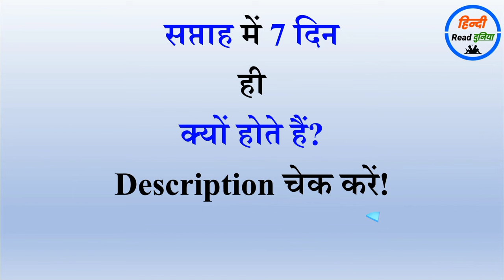Sunday Monday in Hindi and English (संडे मंडे हिंदी एंड इंग्लिश में)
इस वीडियो में सीखेंगे संडे मंडे की स्पेलिंग हिंदी और इंग्लिश में।

write the week name,
sunday monday,
sunday monday in hindi,
संडे मंडे,
monday tuesday in hindi,
sunday to monday in hindi,
sunday monday tuesday in hindi,
monday to sunday in hindi,
sunday monday hindi,
sunday monday english mein,
hindi sunday monday,
sunday monday spelling ,
sunday monday hindi mein,
sunday monday hindi to english,
sunday to monday,
मंडे,
sunday monday meaning in hindi ,
hindi mein sunday monday,
sunday monday english to hindi,
monday sunday in hindi,
monday to sunday,
sunday monday english,
sunday in hindi,
monday in hindi,
sunday to saturday in hindi,
sunday monday english hindi,
Sunday Mande Hindi mein,